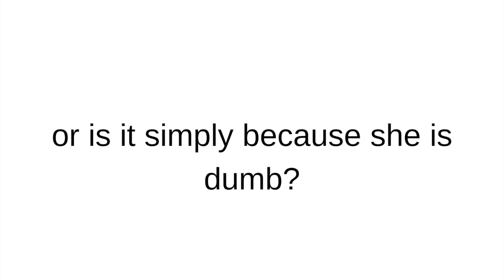GIVING MYSELF A PIXIE CUT | Astrid Lara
I gave myself a pixie cut and this is how it went...

Other youtube channels:  Cilia & Astrid